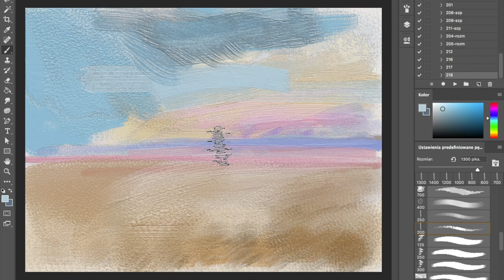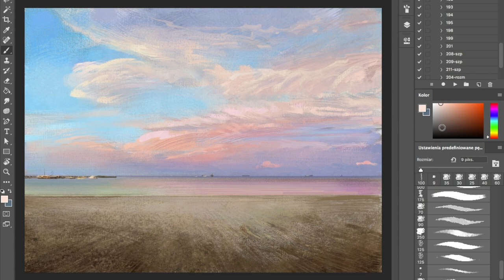Photoshop cc digital painting - Sopot Beach